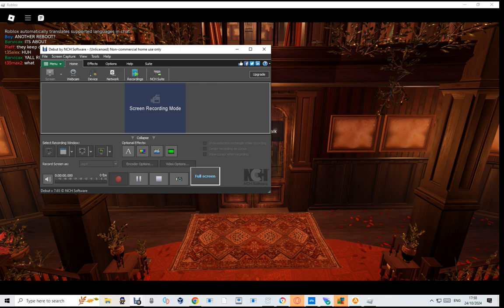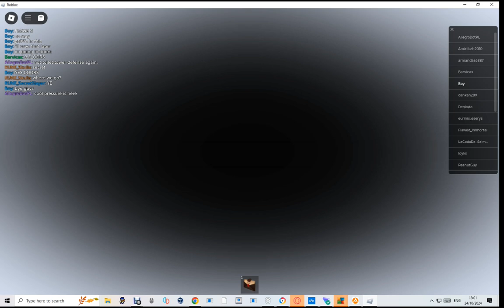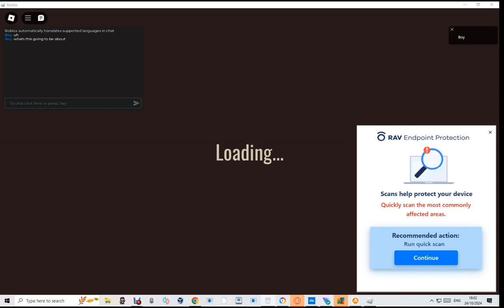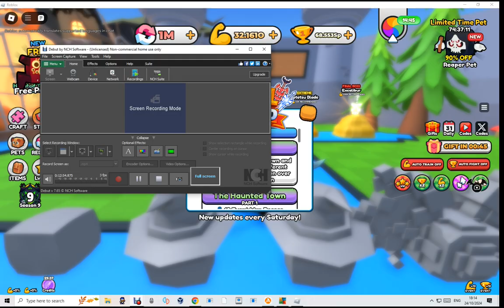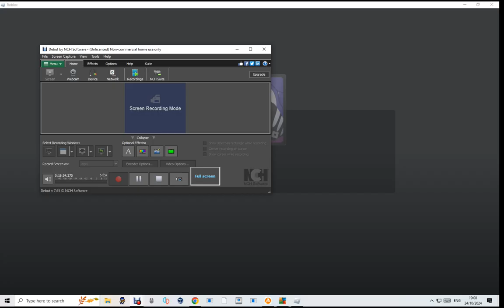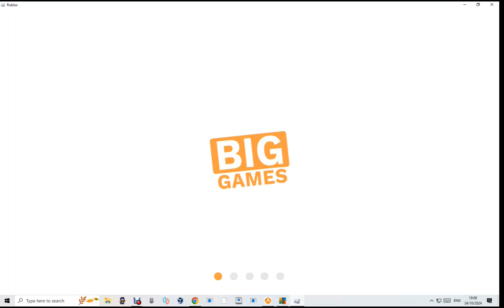This New Roblox Event Is SPOOKY!! (Roblox The HAUNT Event) (DOORS,PULL A SWORD,PS99.)